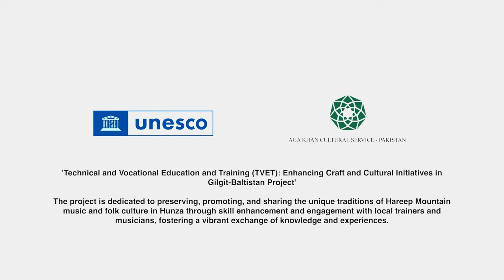Documentary - Music Sessions LLMC.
Last summer, with the generous support of UNESCO and the Korean International Cooperation Agency, AKCSP organized training workshops at the Leif Larson Music Center. These workshops, held under the initiative "Enhancing Craft and Cultural Initiatives in Gilgit-Baltistan," celebrated and preserved the soulful melodies of Hareep music. Guided by renowned master musicians, students of all ages delved into the unique techniques and rich heritage of Gilgit-Baltistan's musical traditions. Special classes were also organized for children with special needs, led by local musicians trained at LLMC, ensuring inclusivity and celebrating the diverse talents of our community. 🌟👦👧 Let's continue to embrace and share the beauty of music together!